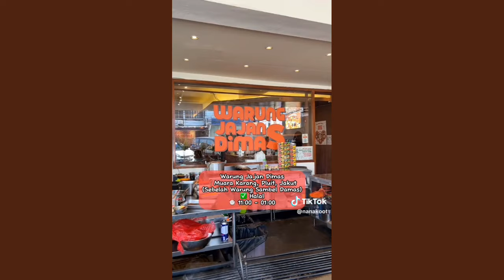TIKTOK TERBARU NANAKOOT || ADA🍴TELUR🥚DINASAURUS🦖😱